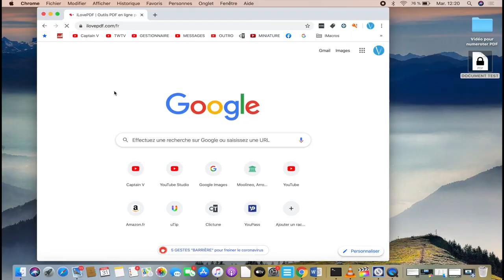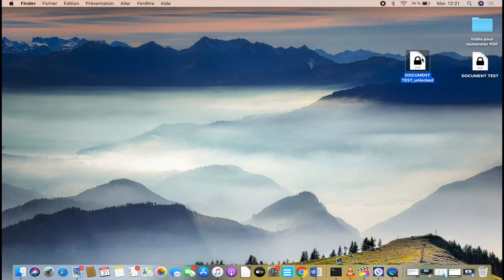Comment déverrouiller un PDF protégé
► Je vous montre comment déverouiller un fichier PDF protégé, même si vous ne connaissez pas le code

                    MON MATERIEL